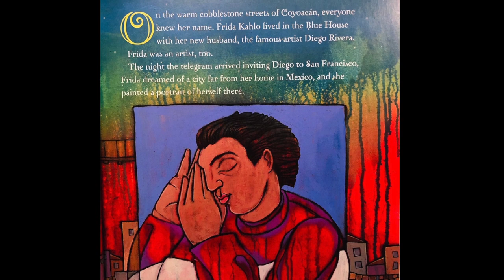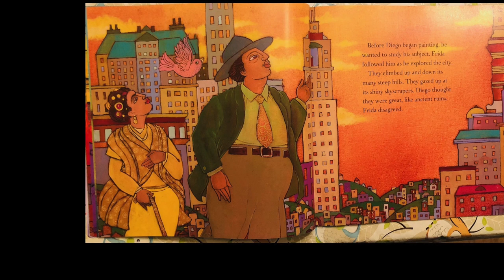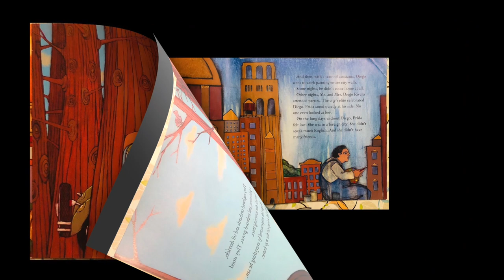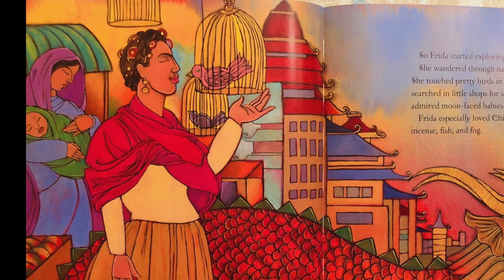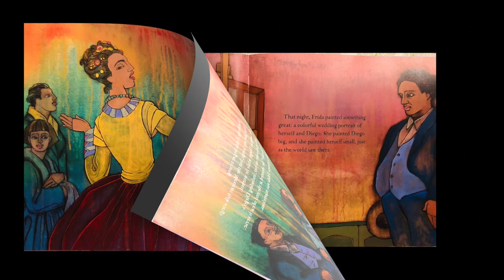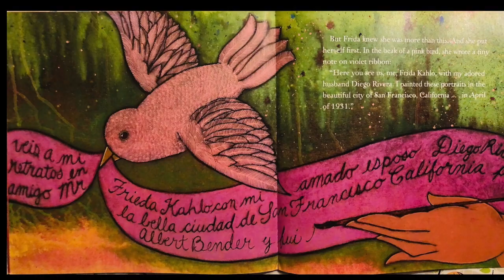Me, Frida (read aloud)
Ms. Courtney does a read aloud of the book - Me, Frida - written by Amy Novesky & illustrated by David Diaz